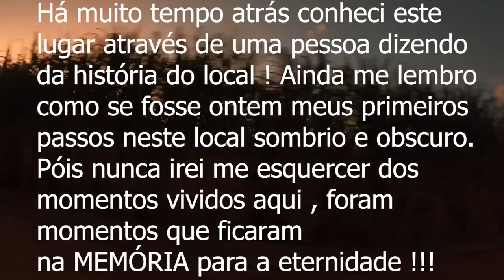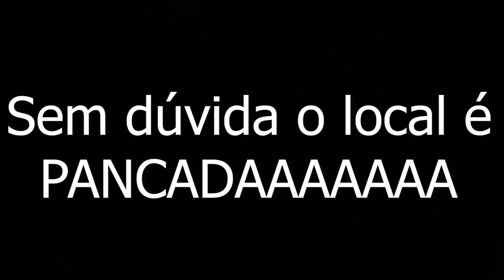A Olaria como se fosse o amanhã